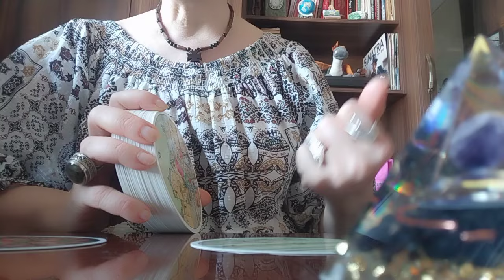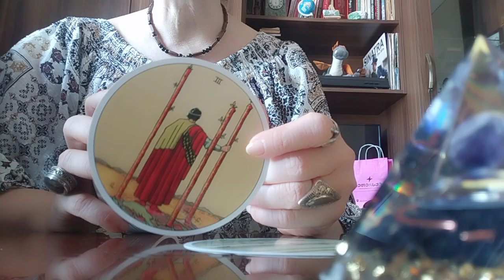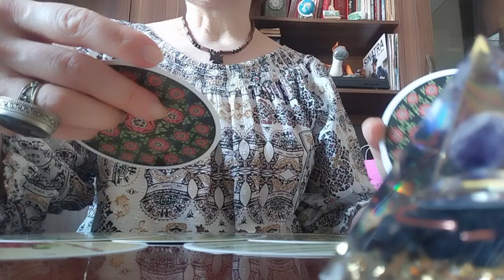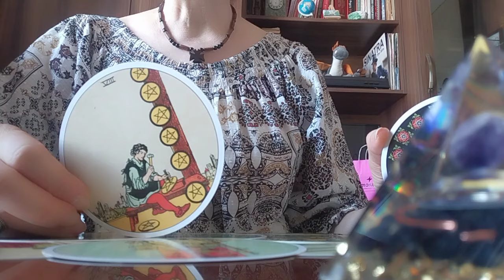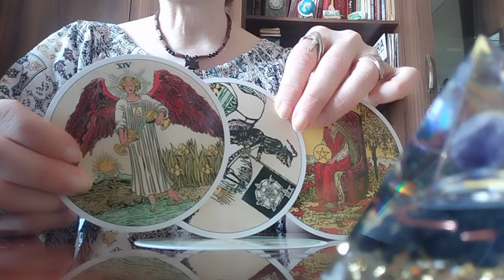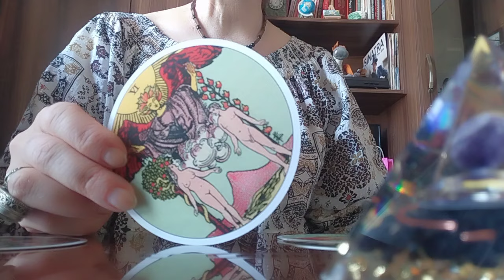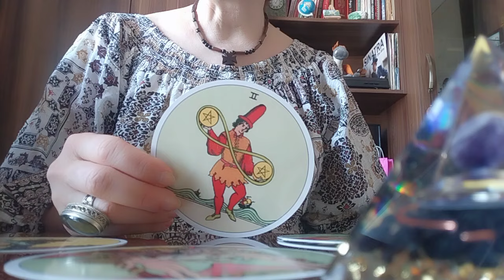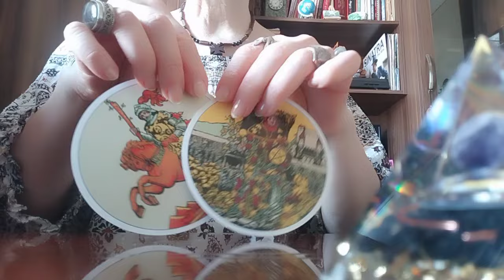როგორს ხედავს წრიული ტარო თქვენ წარსულს, აწმყოს და მომავალს?✨🤩💃